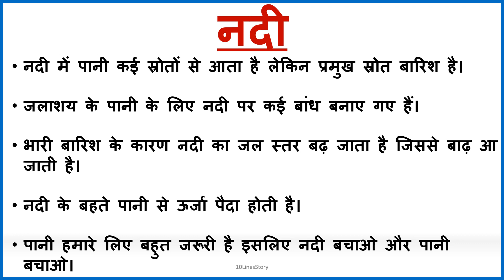10 lines on River in Hindi|| 10 lines essay on River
10 lines on River in Hindi|| 10 lines essay on River